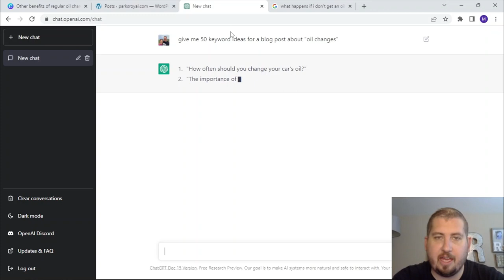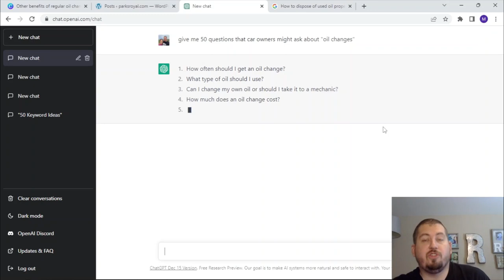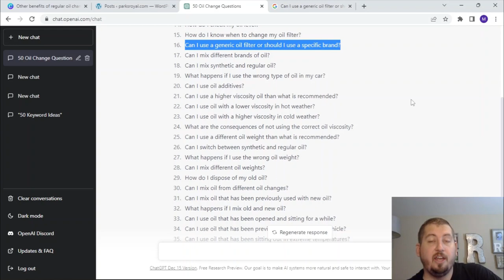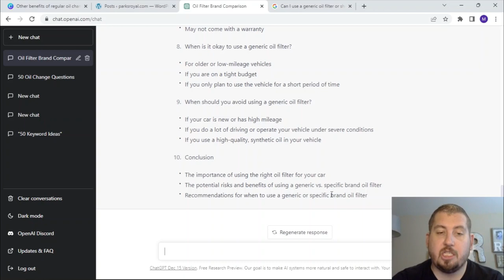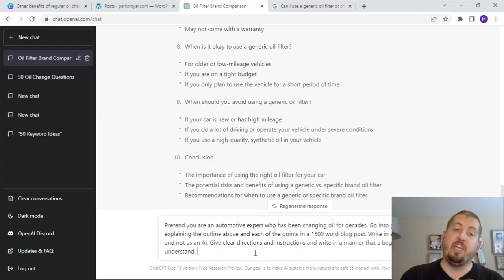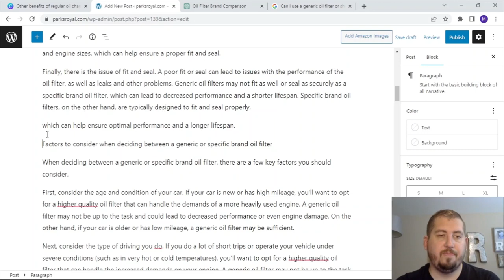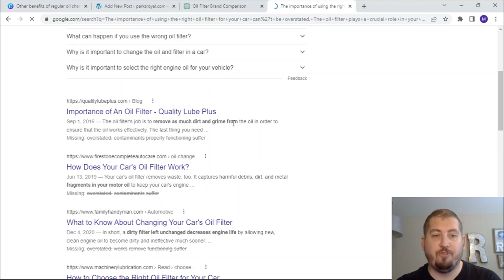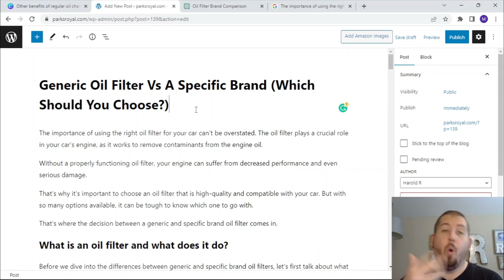How To Use ChatGPT/OpenAI To Write A Blog Post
In this video, I will show you exactly how to use ChatGPT or OpenAI to write a blog post. I'll walk you through the steps of feeding ChatGPT a prompt and fine-tuning the output to create a cohesive and well-written blog post.

You'll see how easy it is to generate high-quality content using ChatGPT and how it can help you save time and effort in your content creation process.

Whether you're a blogger, a content creator, or a business owner, this video will give you an understanding of how ChatGPT can enhance your workflows. Watch now to learn more!